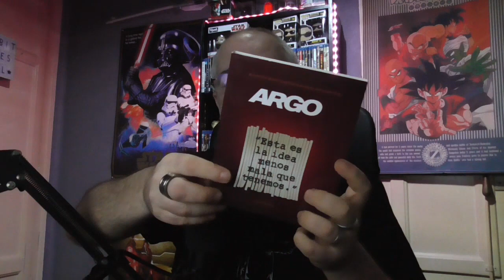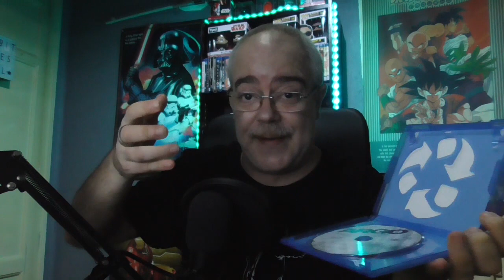Imprescindibles en Bluray: Argo edición Iconic Moments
Hoy os traigo otra de las peliculas que para mi es uno de los imprescindibles en bluray. Argo (2012). comentarios de la pelicula y la edición